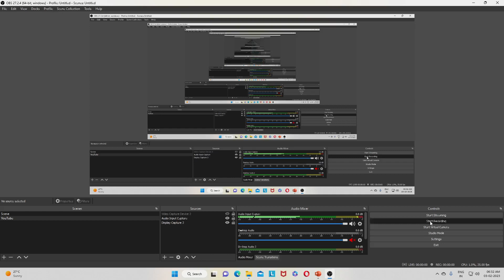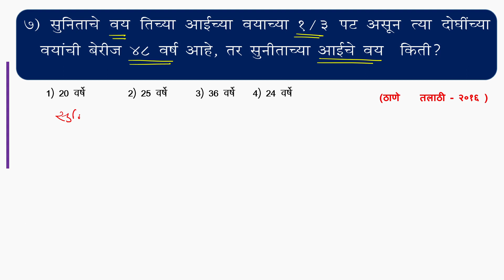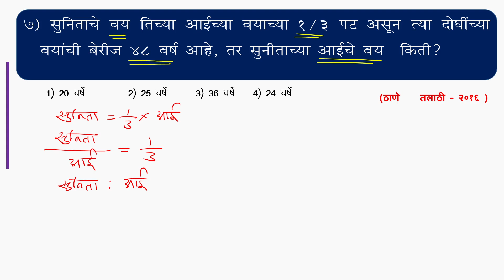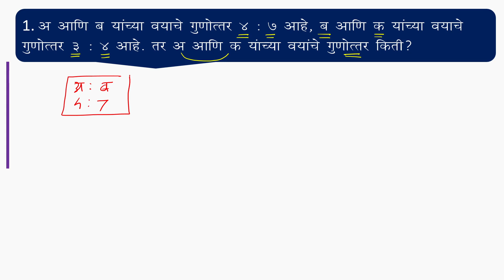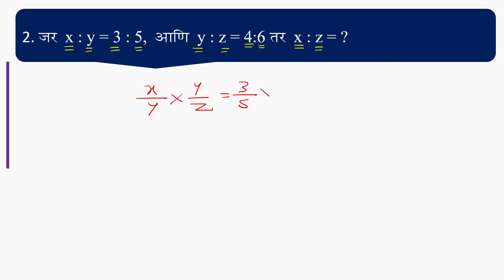गणित बेसिक बॅच Part-12 || 2023 मध्ये होणाऱ्या || तलाठी || शिक्षक || ग्रामसेवक ||आरोग्य भरतीसाठी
नमस्कार विद्यार्थी मित्रांनो साई कृष्ण एज्युकेशन के यूट्यूब चैनल वर आपले सर्वांचे स्वागत आहे आजच्या व्हिडिओ मध्ये गणित  विषयावरील मागील प्रश्नपत्रिका मधील प्रश्नचे विश्लेषण करणार अहो आणि आपण समजून घेणार अहो परीक्षेमध्ये प्रश्नाचे स्वरूप कशा प्रकारचे आहे आणि कशाप्रकारे प्रश्न विचारण्यात आलेले आहे यावरून तुम्हाला अभ्यास करण्यासाठी मदत होणार